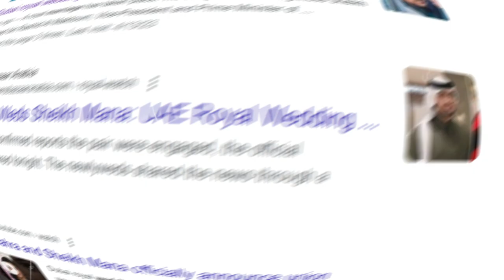Sheikha Mahra Husband Name And Photo - Talksive